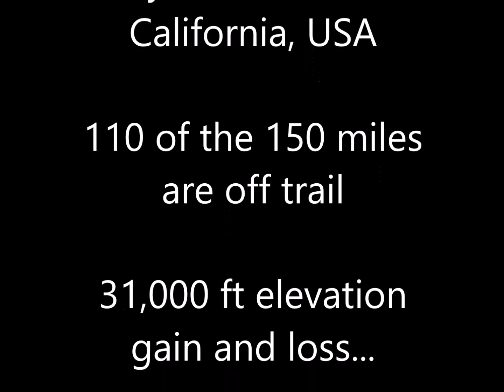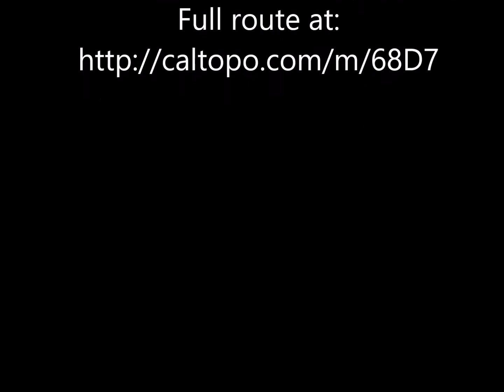Kings Canyon High Basin Route 2016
One "Badass"  off-trail adventure

110 of the 150 miles are off trail. 31,000 ft elevation gain and loss.

August 24-Sept 6th, 2016

Route was published  by Andrew Skurka.

Hiked, scrambled and scrapped by:
 David Burdick and Brian Larson